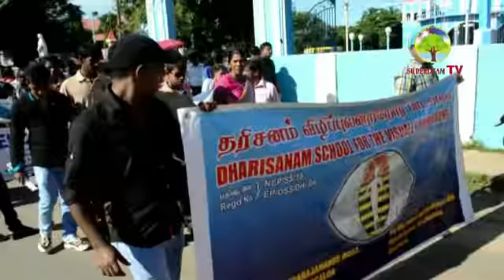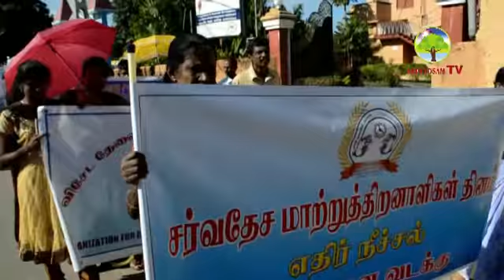சர்வதேச மாற்றுத்திறனாளிகள் தினத்தை முன்னிட்டு விழிப்புணர்வு ஊர்வலம்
Disables Day Trally Today Batticaloa